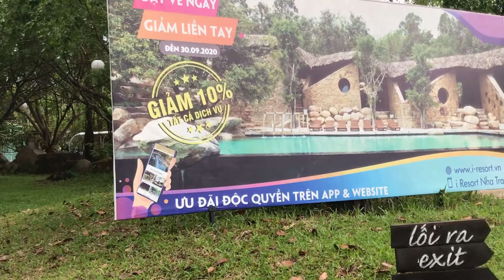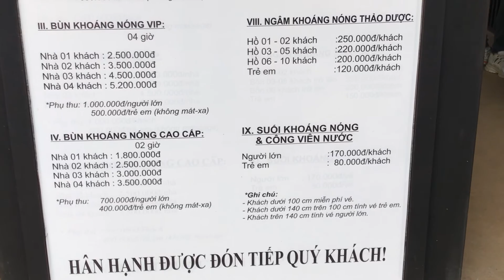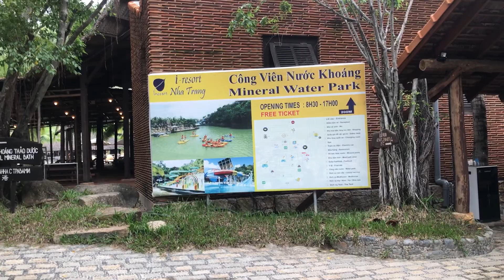NhaTrang 8, I-Rresot, công vên nước khoáng, bùn khoáng, Cùng tôi du lịch Việt Nam. 62-22645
Video này tôi xin giới thiệu về : -  Iresot, công vên nước khoáng, bùn khoáng ở Nha Trang.

I-Resort là điểm đến Tắm Bùn khoáng nóng nổi tiếng ở Nha Trang.
 Nơi đây còn là khu du lịch sở hữu công viên nước khoáng đầu tiên ở Việt Nam. Nằm bên bờ sông Cái và được bao bọc bởi những dãy núi đồi hùng vỹ, Công viên nước khoáng I-Resort rộng khoảng 2ha với 4 hồ bơi và hệ thống thác nước độc đáo. Từ trên đồi cao, nơi có những hồ tắm khoáng, phơi nắng, du khách có thể nhìn xa xa những dãy núi phía bắc thành phố Nha Trang và khu nhà nghỉ, khu ngâm khoáng thảo dược, tắm bùn khoáng trong I-resort.
 Đến đây, bạn có thể vừa thư giãn bên những hồ bơi khoáng nóng, vừa ngắm cảnh và đừng quên tham gia nhiều trò chơi nước hấp dẫn như: máng trượt nước, cầu trượt nước, súng phun nước… và mọi hoạt động ở đây đều là nước khoáng nóng được khai thác từ tự nhiên.
Giá vé: Người lớn 170.000đ/khách; Trẻ em 90.000đ/khách; Miễn phí đối với trẻ dưới 100cm. Bao gồm: Khăn tắm, đồ tắm, nước suối; Ngâm mình trong hồ nước khoáng nóng; Sử dụng tất cả trò chơi tại khu công viên nước I-Resort; Vận động và vui chơi trong hồ bơi khoáng nóng, thác nước; Massage cơ thể với hệ thống thủy lực Jacuzzi tại hồ bơi.